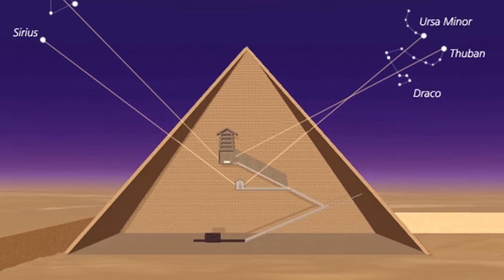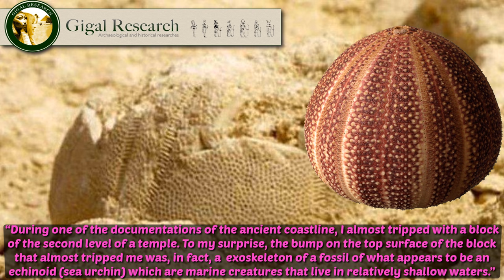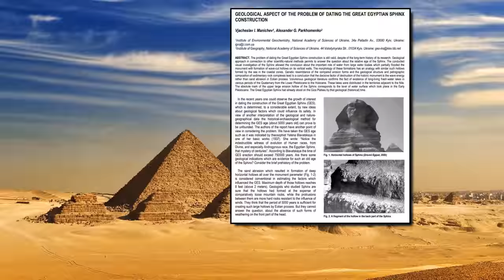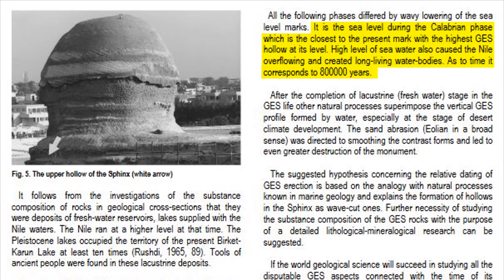The Pyramids & Sphinx Were Submerged Underwater in Ancient Times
✨ Elevate your style with this incredible collection!

The Pyramids and Sphinx of the Giza plateau are possibly thousands of years older than mainstream researchers suggest. In fact, these ancient structures could well predate the ancient Egyptian civilization by thousands of years.
Many researchers indicate there is enough evidence to suggest the Giza plateau was heavily flooded in the past. Interestingly, given the evidence found at the Giza plateau, the Pyramids and Sphinx could be some of the megalithic structures that survived the Great Deluge.
Researchers suggest that the Sphinx, the Temple of the Sphinx, and the first 20 fields of the Great Pyramid of Giza exhibit erosion due to deep water saturation.